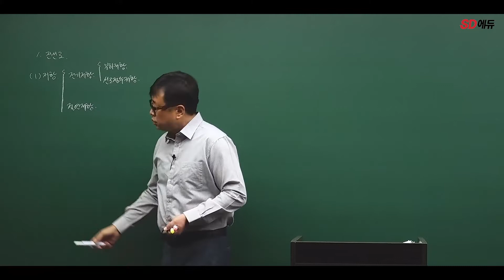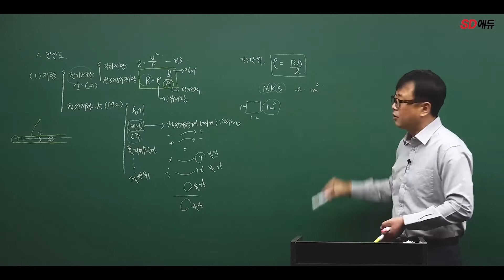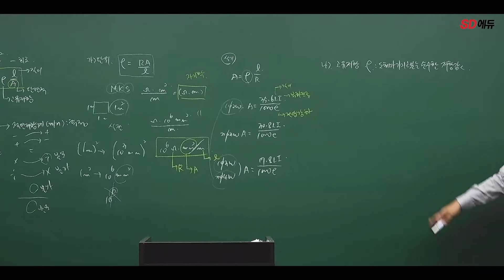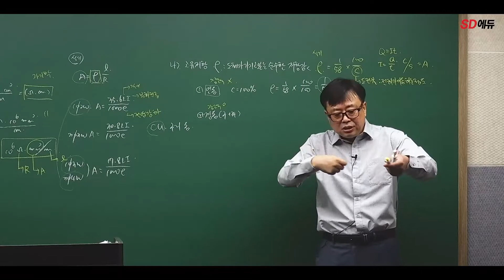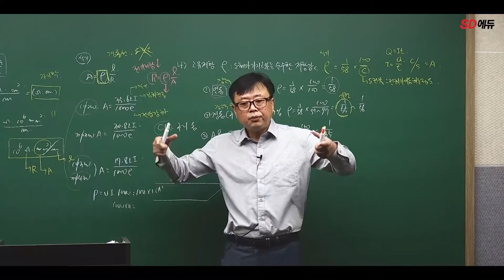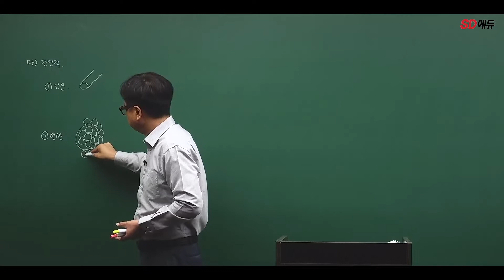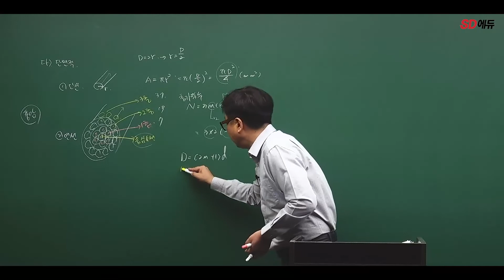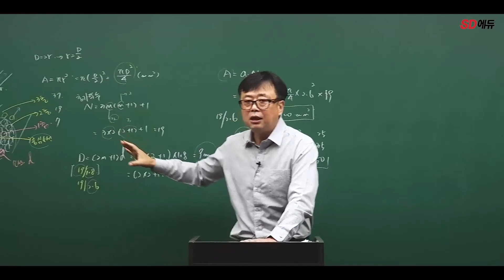시대에듀 2023 전기산업기사 필기 전력공학 기본이론 01강 민병진T